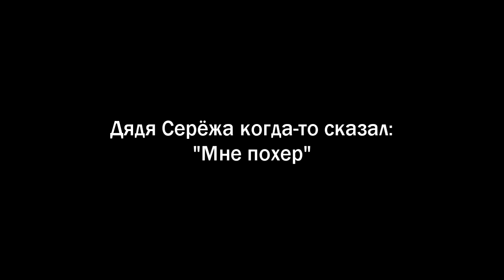The Game Awards 2015 - Рекап/Обзор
Краткое содержание шоу "The Game Awards 2015", на которое не стоило вставать так рано.